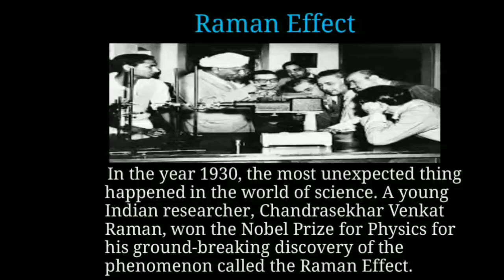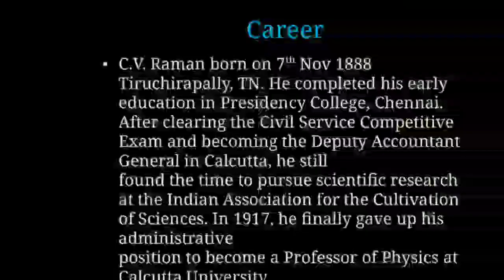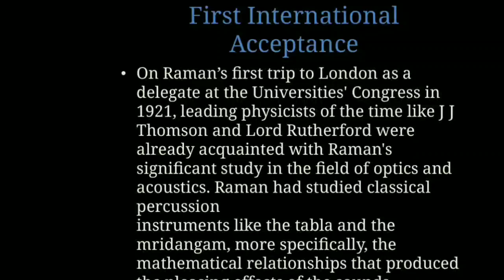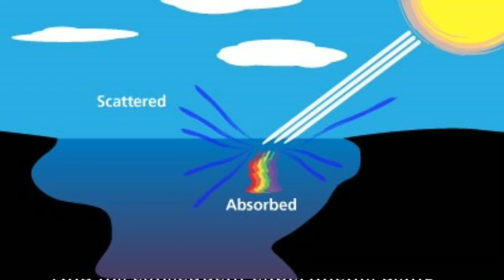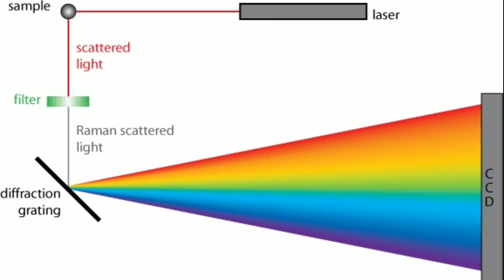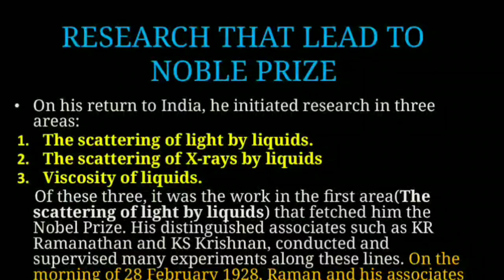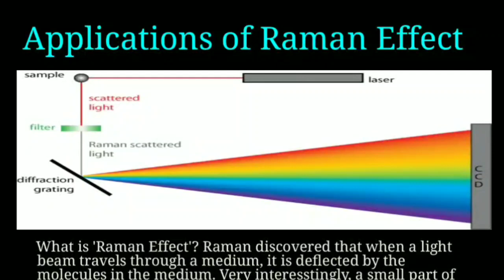I B. Tech English. Raman Effect